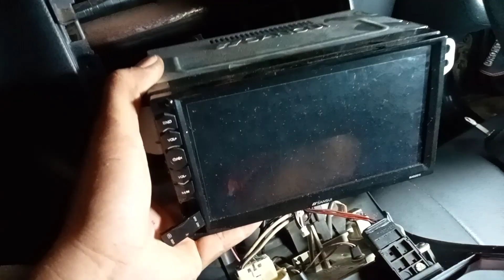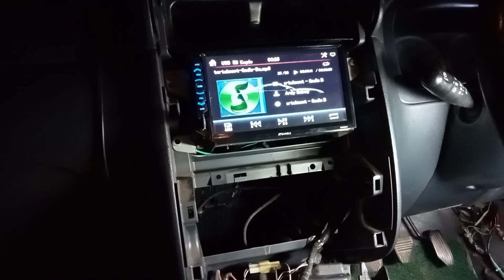subwoofer aktiv model psw 6 inch untuk mobil avanza (pesanan mas Sulaiman di kebumen- jateng)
Assalamualaikum,, Salam kreative lurr...monggo silahkan bagi yg mau buat subwoofer psw polytron , ukuran box detail sudah saya upload di video saya sebelumnya namun bagi yg g pengen ribet saya sudah menyiapkan jalur kreartive via

Atau buat dulur2 yg mau mampir ke rumah jg bisa luurr.. Free soft drink.. Cemilannya bawa sendiri ya luur... Hehehe

Salam kreative dan sukses selalu...
filtersubwoofer # psw500